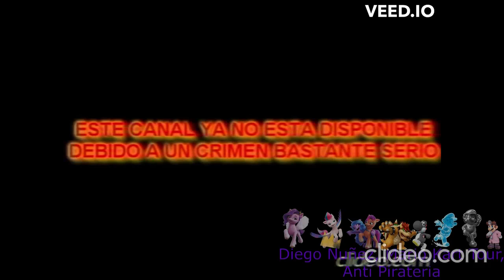[FALSO] Pantalla antipirateria de Azteca 7 (Mexico, 1997-2007, remake)